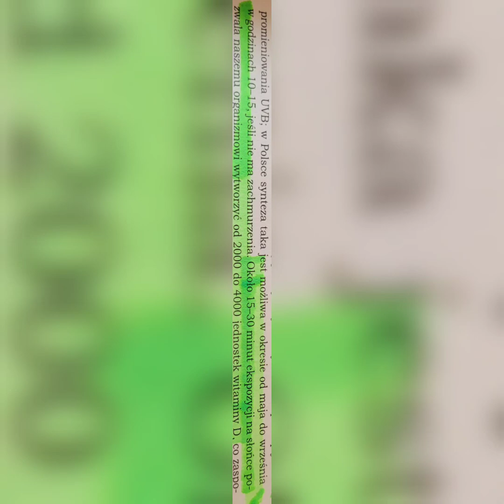30.06.2021 Słoneczna Witamina D Lubię ciepło i słoneczko